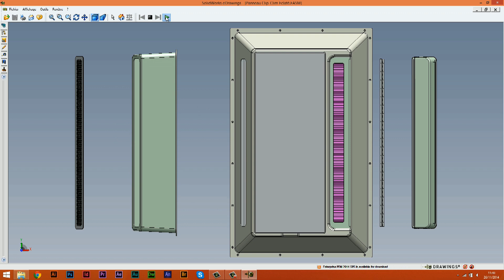Lauréat de l'appel à idées Habitat Toulouse : ELIOTH/EGIS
CATÉGORIE : Réhabilitation et performance énergétique
PROJET : Clip'n Clim
PORTEURS DU PROJET : ELIOTH / EGIS CONCEPT